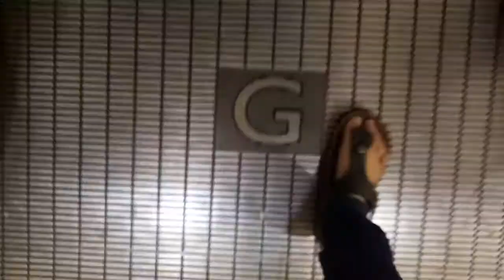(Retake) MITSUBISHI Escalators @ Pakuwon Mall, Surabaya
Location: Lontar Road
Year Installed: 2016
Date of Shooting: 28 January 2019
Camera: Oppo Your Raisa Phone F1S

[Escalator Information]
Brand: MITSUBISHI
Model: Series Z
Maintenance: PT MITSUBISHI Jaya
Direction: Up
Serving: LG-2M (5 Floors)
Ride Path: LG (up) G
Ride quality: 8/10
History: Original

Warning: Republishing and reusing of all videos are PROHIBITED without prior permission!
Always Remember: Escalator Filming it’s NOT A CRIME!